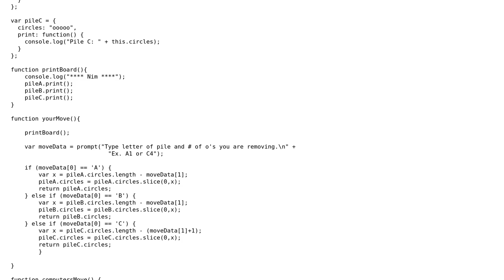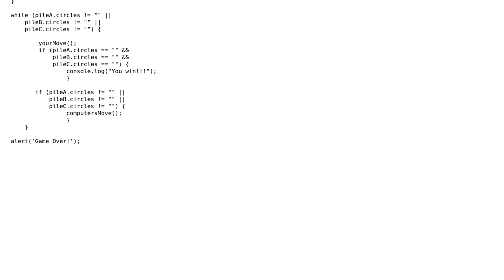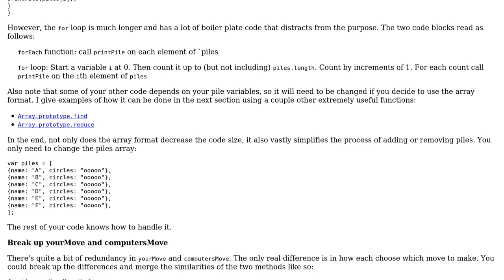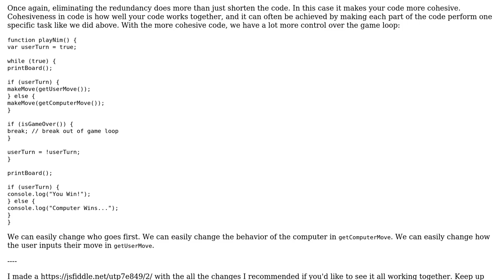Code Review: Basic Nim game vs computer in JavaScript (2 Solutions!!)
Code Review: Basic Nim game vs computer in JavaScript

With thanks & praise to God, and with thanks to the many people who have made this project possible! | Content (except music & images) licensed under CC BY-SA | Music | Images & others | With thanks to user Tunaki user Joshua Dawson user dannymac user Brian W. and the Stack Exchange Network Trademarks are property of their respective owners. You are responsible for your own actions.